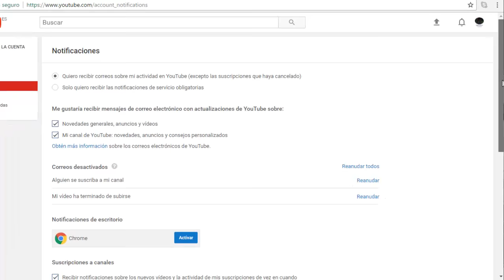✅💪Como Tener MAS CONFIANZA en si mismo 👉con LA MAGIA DE PENSAR EN GRANDE de David Schwartz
Como ELIMINAR los miedos, superar los obstáculos, tener un mayor CRECIMIENTO PERSONAL, como tener más autoestima, como LOGRAR LAS METAS, como tener ÉXITO y aumentar nuestro DESARROLLO PERSONAL son los objetivos que persigue el libro LA MAGIA DE PENSAR EN GRANDE escrito por DAVID SCHWARTZ.

Lograr la LIBERTAD FINANCIERA requiere elevadas dosis de liderazgo, de autoestima y de desarrollo personal y la razón es clara: únicamente podremos lograr y crecer hasta donde crezcamos como seres humanos.  Es una verdad absoluta la que nos dice el libro LA MAGIA DE PENSAR EN GRANDE del autor David Schwartz: nos convertimos en aquello en lo que pensamos con más frecuencia.  Si tienes pensamientos de riqueza, de abundancia, de prosperidad, de crecimiento, de expansión, y de logro entonces es exactamente eso lo que logramos.  Pero esto que para unos es tan evidente (que la prosperidad económica y la libertad financiera están altamente correlacionadas con nuestro nivel de liderazgo, de desarrollo personal y de mentalidad empresarial) para otros no lo es tanto, y es precisamente esta función la cumple de manera espectacular el libro LA MAGIA DE PENSAR EN GRANDE.  Explica con argumentos irrefutables como el tamaño de nuestro pensamiento determina el tamaño de nuestra vida, explica estrategias para alcanzar un elevado nivel de logro, como iniciar este nivel de transformación personal y cuáles son los pasos que debemos seguir.  El libro del autor David Schwartz llamado LA MAGIA DE PENSAR EN GRANDE es un libro que leí hace mucho tiempo, cuando aún era joven, cuando aún ganaba el salario mínimo, cuando aún iba sin rumbo y sin norte por la vida y fueron precisamente libros como esta joya las que lograron el nivel de transformación personal que permitieron tener el estilo de vida del que ahora disfruto.  Abra su mente y su corazón y disfrute este libro, descubra lo que tiene escrito en su interior y aprenda y ponga en práctica unas enseñanzas que le pueden cambiar la vida.

Siempre aconsejo tener el libro físico.

El SUMMER CAMP es un programa de entrenamiento personal de 5 días directamente con Anyelo Rico que tiene el objetivo de provocar una transformación económica y personal total de largo plazo.  En el siguiente enlace podrás encontrar todos los detalles del SUMMER CAMP IBIZA 2018.  Debes reservar plaza pronto y programarte con suficiente tiempo para que puedas disfrutar de una experiencia maravillosa

// CONECTA CONMIGO //

Vídeos imprescindibles